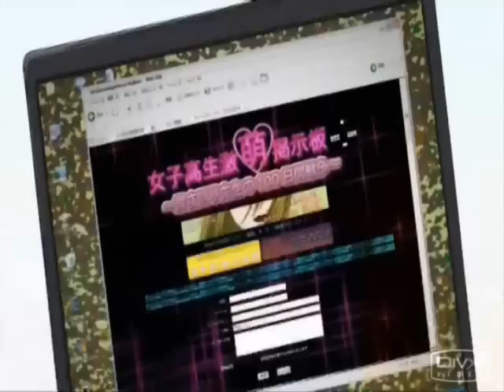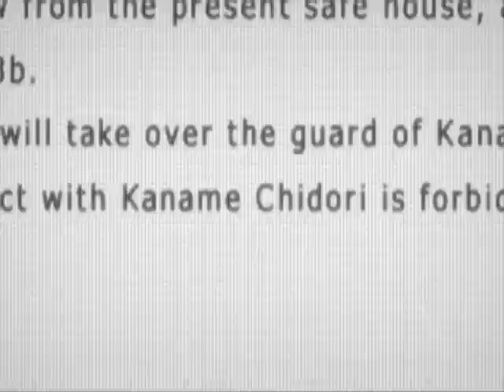minamikaze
FMP TSR WARNING contains SPOILER. but who cares just watch it and enjoy ^_^ please make a comment tell me how it is ^^ thanx